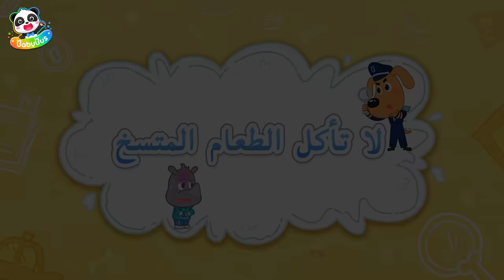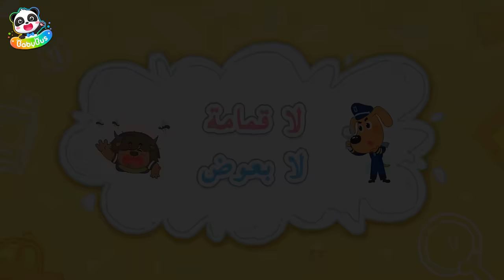لا تلحق الضرر بالمرفق العامة - حلقة جديدة | بيبي باص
بيبي باص يساعد الأطفال:
★ التفكير المستقل
★ بناء الثقة بالنفس
★ احترم الآخرين
★ استكشاف العالم
● مرحبا بالتواصل معنا عبر :